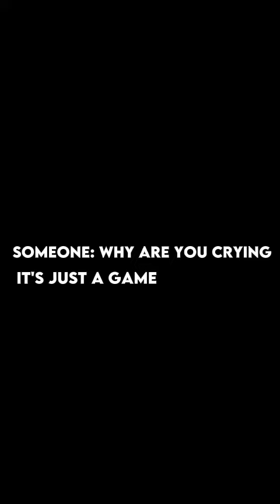IT'S NOT A GAME 🥺😌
THANK YOU @TechnoGamerzOfficial🙏🥺 for this..